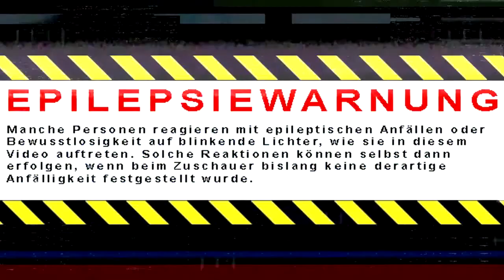Cod Ghost Team Deathmatch 3 Geschütze 2 Kampfheli 1 Helischütze 23 : 1